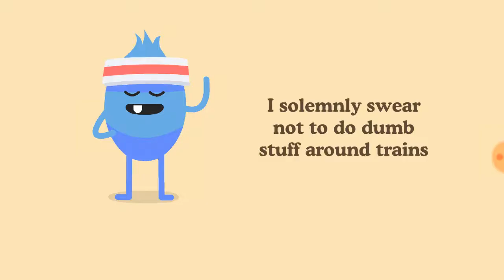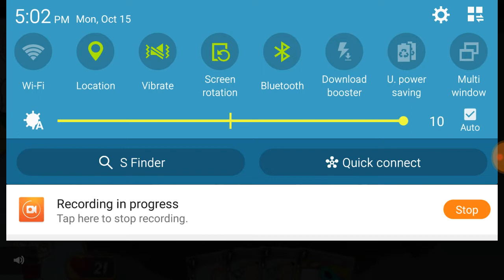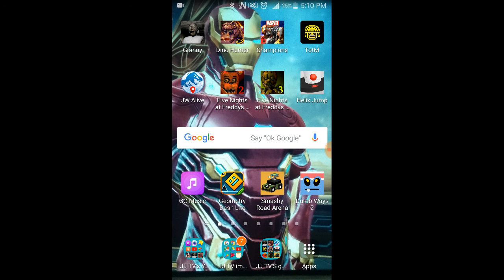Dumb ways to die 2 (by aliens)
Sorry about the glides and the ad guys it's my phone that's causing it